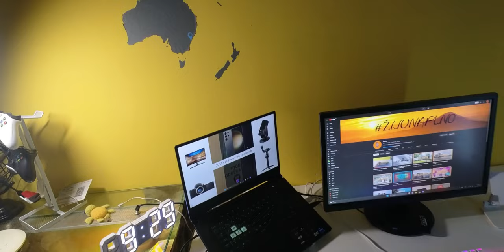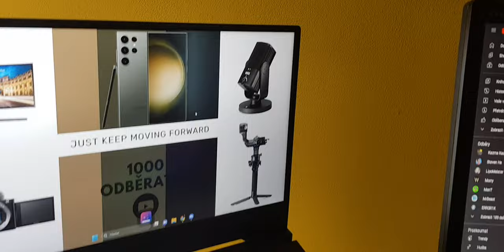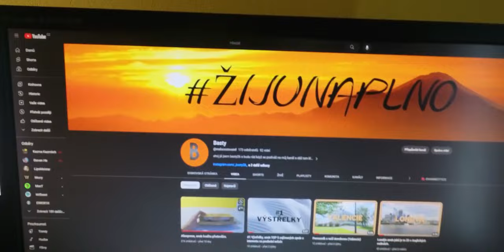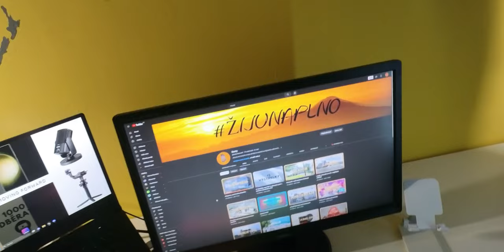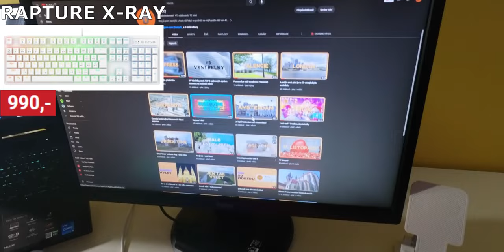Můj setup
Hudba:
The Drive - Home